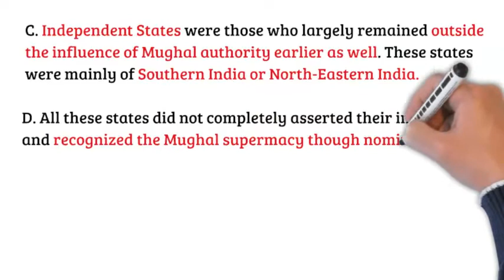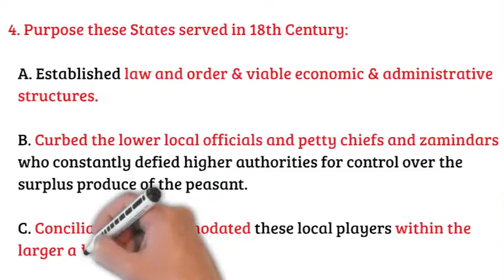Rise of Regional Powers in 18th Century I Lecture 2 I Modern India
After the decline of Mughal Empire in 18th Century, the regional players started dominating the Indian Political Scene. In this video, we have covered the Types of these states, their nature  and the purpose they served in the 18th Century Indian Polity.